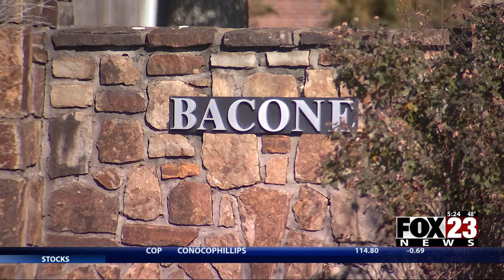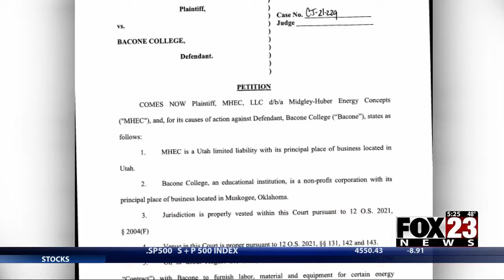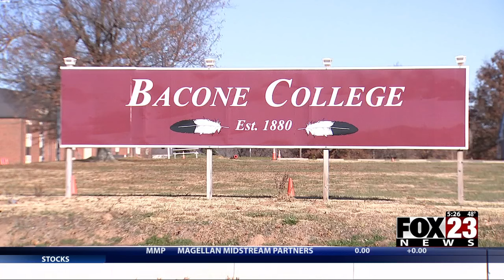Video: Bacone College to be sold at auction next month; leaders make final plea for help from city,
A historic Muskogee college serving Native American students for more than 100 years could soon be closing its doors for good.